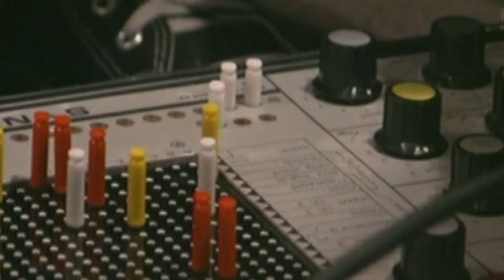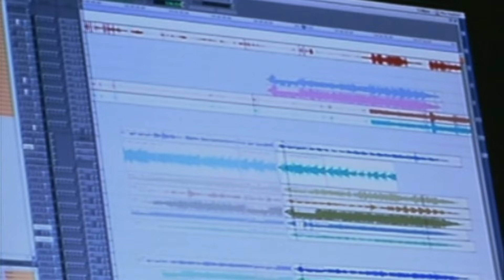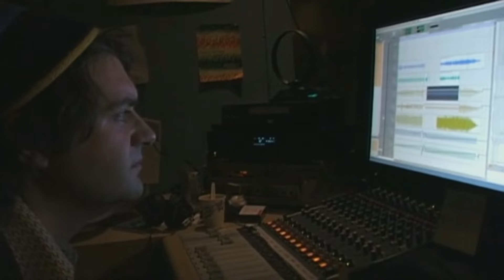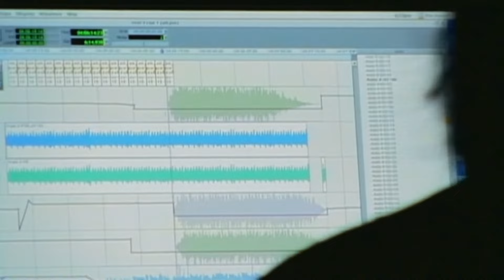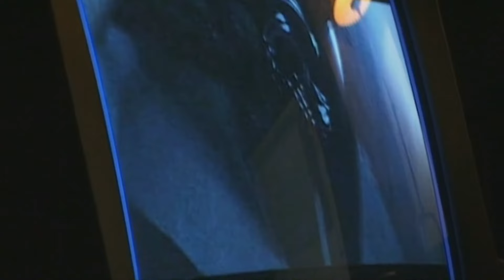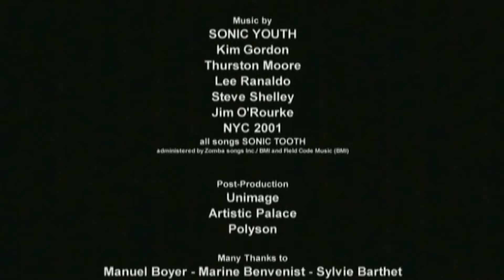Demonlover (2002) – SONIC YOUTH SOUNDTRACK BTS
SY NYC 12/12/01: The Demonlover Sessions, a fly-on-the-wall documentary about the recording of the music score by Sonic Youth.